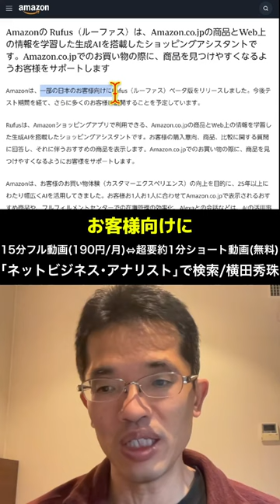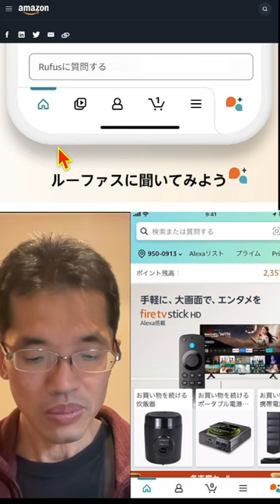Amazon独自LLM対話型生成AIアシスタントRufus(ルーファス) の続きはYouTubeメンバーシップで！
もう１つ注目なのは日本での発表のスクショにショート動画タブが追加されている！
Amazon独自LLM対話型生成AIアシスタントRufus(ルーファス) の続きはYouTubeメンバーシップで！イーンスパイア株式会社